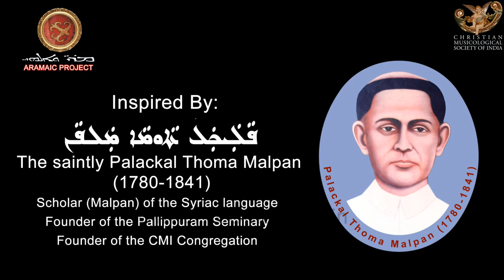Aramaic Project-127. Syriac chants during the Nuptial Qurbana for Abu Alex and Stephy Joy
JESUS AND INDIA: A CONNECTION THROUGH THE ARAMAIC LANGUAGE AND MUSIC.
  See the complete list of interviews and recordings
Note
Here is yet another video that instills hope in our minds for the future of the Syriac language in India. Abu Alex, a medical professional, developed interest in the Syriac language during his Higher-Secondary- School days, when he took it as a second language purely for academic reasons. Soon he became aware of the sacrality of the Syriac language and the magical effect of the Syriac melodies. Abu attended, whenever and wherever possible, the celebration of the Syro Malabar Qurbana in Syriac. Abu’s association with Koonammakkal Thoma Kathanar and the Marthoma Nazrani Dayra served as an additional source of inspiration. Fast forward, when the time came for his wedding, Abu took a bold decision to include Syriac chants in the Nuptial Qurbana in Malayalam. His bride, Stephy Joy went along with the idea and supported his decision. Abu received ardent support from the Vicar, Fr. Thomas Kizhakkel who recruited young, enthusiastic singers from the Sunday School. Fr. Thomas Thayyil taught them the chants. Thus, what we see in the video is the result of the concerted efforts of many like-minded people. The video portends many possibilities for the upcoming generation. Abu shows that if we make extra efforts, we can open the lid of Syriac music treasures to the younger generation. and that it is all within their reach. The Christian Musicological Society of India is grateful to Abu Alex and Stephy Joy for granting permission to post this video on our channel. We wish them a happy and long married life.
Joseph Palackal, CMI
New York
15 March 2019